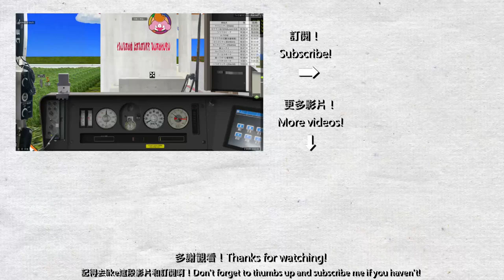【BVE5】Pokemon 阿羅拉鐵路線 - JR 223系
駕駛的是阿羅拉鐵路線站站停列車，由馬利埃靜市至好奧樂市全程，使用車輛為JR 223系列車。這條基於Pokemon世界的路線並非真實路線，全部中文及英文譯名都是基於遊戲中的官方譯名。

使用路線及車輛:
由 Tokaido kun 製作的路線 (For BVE5, version 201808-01):